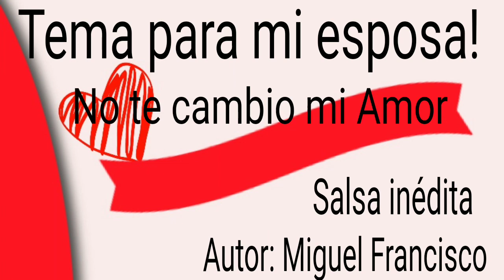Demo No te cambio mi Amor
Salsa inédita para dedicarla a tu esposa! ( Salsa inédita)